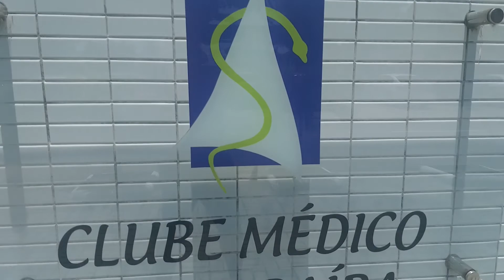Clube dos Médicos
Endereço: 396, Av. Gov. Argemiro de Figueiredo, 192 - Jardim Oceania, João Pessoa - PB, 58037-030